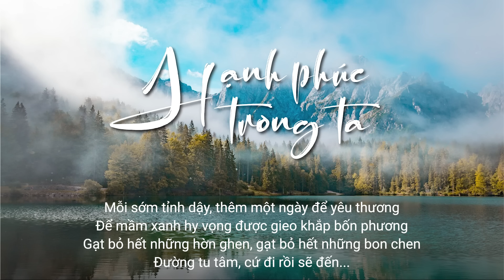Hạnh Phúc Trong Ta | Minh Hằng | Sáng tác: Hồng Dũng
Sáng tác: Hồng Dũng
Trình bày: Minh Hằng
Hạnh phúc là gì, là hiện tại và nơi đây
Hạnh phúc là ngồi lặng nhìn mây trắng bay
Là được tắm trên dòng sông, là được ngắm ánh hoàng hôn
Là tự do như cánh diều căng gió…

Hạnh phúc là gì, thật gần chẳng xa xôi
Hạnh phúc là nụ cười rạng ngời trên khóe môi
Là những bước chân an nhiên, là những hơi thở bình yên
Là lặng im nghe tim mình lên tiếng...

ĐK: Dù bao nhiêu khó khăn, dù bao nhiêu những nhọc nhằn
Hãy cứ cất tiếng ca, mặc cho dòng đời phôi pha
Dù bao nhiêu đổi thay, dù bao nhiêu những đắng cay
Hãy cứ sống như những đóa hoa, để nhận ra Hạnh phúc ở trong ta.

Hạnh phúc là gì, là tình đời bao la
Là yêu thương con người, lỗi lầm được thứ tha
Lời tử tế ta tặng nhau, những cái ôm ta dành trao
Điều nhỏ nhoi giữa dòng đời huyên náo...

Hạnh phúc là lựa chọn, nên đừng chọn thương đau
Chọn vươn lên bầu trời, đừng chọn vào hố sâu
Chọn lấp lánh như vì sao, chọn lung linh giữa trời cao
Chọn tỏa hương, bay đi về muôn hướng…

Mỗi sớm tỉnh dậy, thêm một ngày để yêu thương
Để mầm xanh hy vọng được gieo khắp bốn phương
Gạt bỏ hết những hờn ghen, gạt bỏ hết những bon chen
Đường tu tâm, cứ đi rồi sẽ đến...
Để nhận ra, hạnh phúc ở trong ta…
Chúc cho những bài hát trên Trăng Sáng Tỏ sẽ nuôi dưỡng sự bình an, tươi mát nơi bạn và những người thương.
Mình cũng mong sẽ nhận được sự ủng hộ của cộng đồng để có thể làm kênh này một cách lâu dài. Mọi người có thể yểm trợ tài chính thông qua số tài khoản của mình nhé:
* Ngân hàng Vietcombank, Lê Minh Hằng: 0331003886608
Biết ơn mọi người đã yêu thương.
Sở hữu video: Trăng Sáng Tỏ chanel, vui lòng không re up.